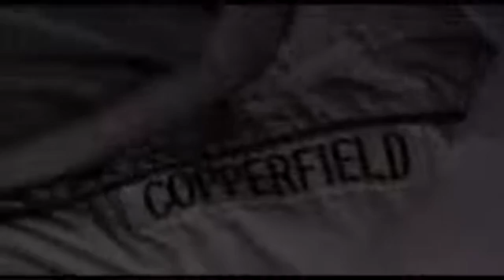Melanin Chaos In The Flesh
A Super Conductor which can conduct electricity,  it can adapt to anything on this planet.

Melanin, Absorbs Light, Sound, Magnetism, as well as convert light energy to sound energy (Music); and back to light energy. It is Universal Magic!…This is only one of the many wonders of melanin.

“Melanin is a refined, complex, multi-functional chemical that has a wide variety of important functions within the body…and in the environment.  Western scientists have persisted in their efforts to understand the nature of Melanin”.

Dr. Carl Barnes (Senior Research Chemist)